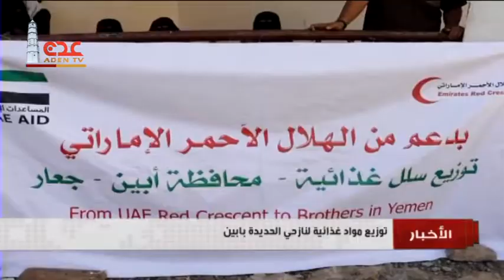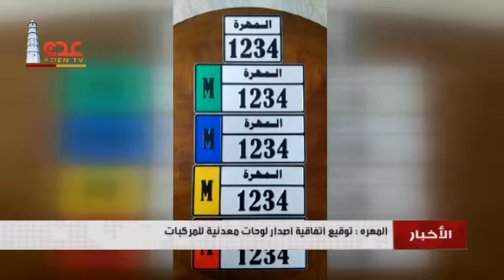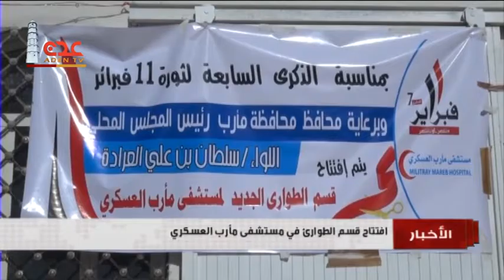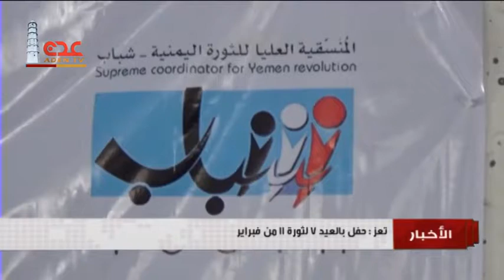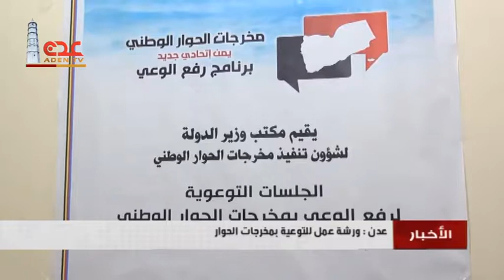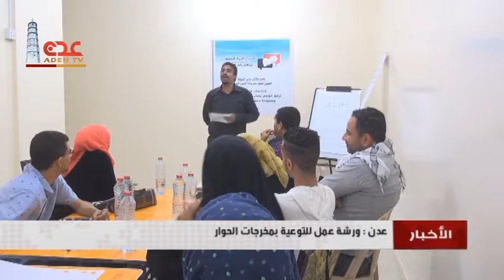نشرة الاخبار قناة عدن الفضائية 14 02 2018